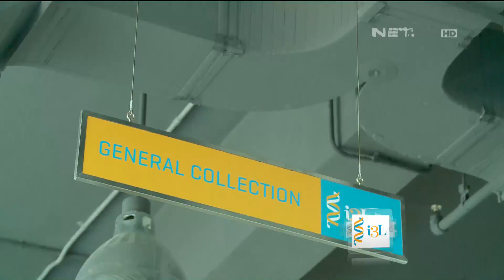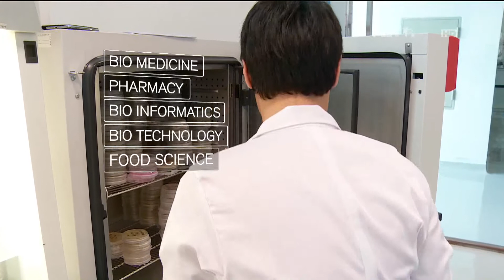Mencetak Ilmuwan Professional di Indonesia International Institute for Life Sciences IMS